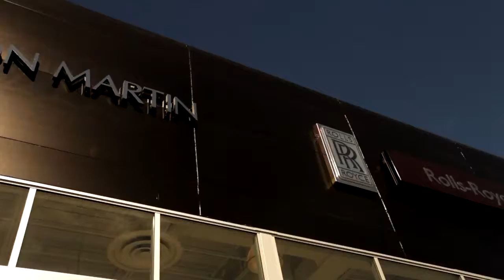Kody Bateman- BDABB Billion Dollars and Beyond (ft. Double R and DotBiz) Official Music Video